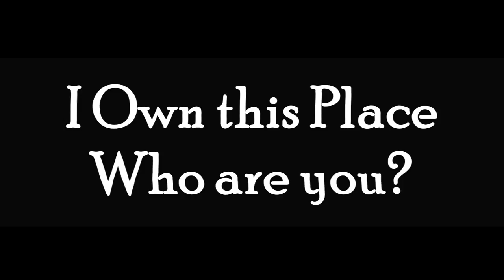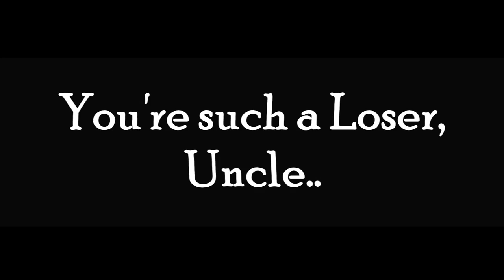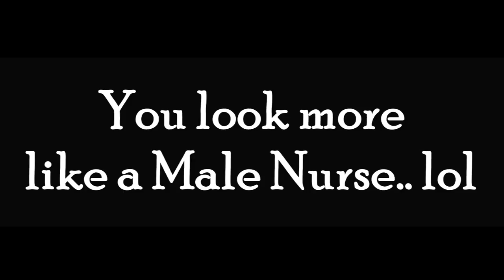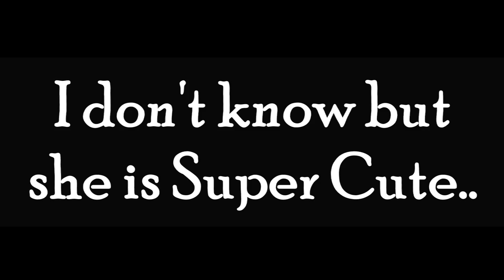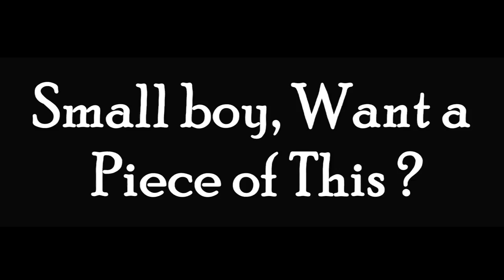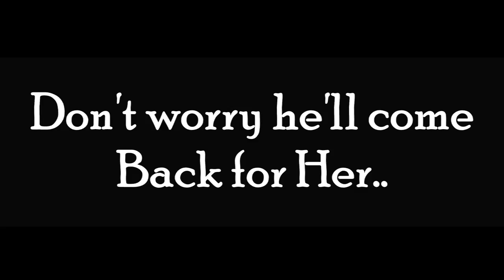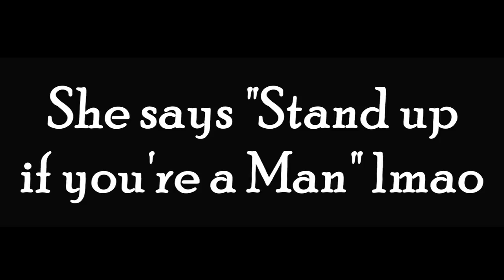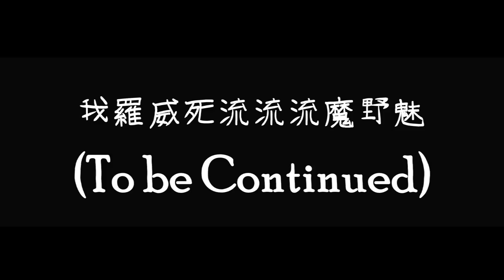Naga Short Film-Let's Talk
Directed by Kangba Lovejoy, Let's Talk is a 9 minutes short film about how we talk through dance. Dop- Hopeson Taleta
Goofy Marchang, Hebipa Maram, Martha,Blesson and Lucky